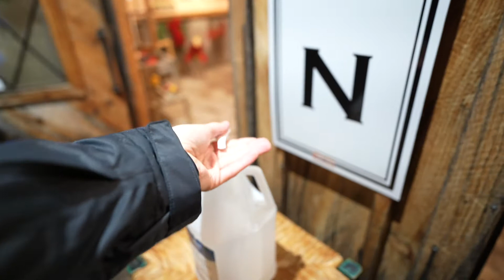Winter Wonderland - Saunders Farm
2km Light and Sounds Show at Saunders Farm.